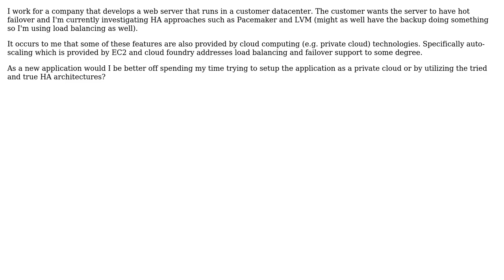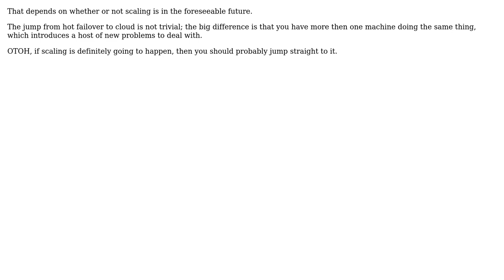Software Engineering: High-Availability Vs. Cloud Scaling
With thanks & praise to God, and with thanks to the many people who have made this project possible! You are responsible for your own actions.